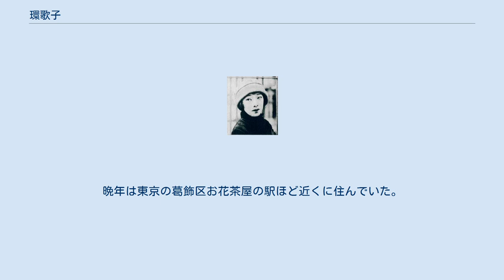環歌子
環 歌子（たまき うたこ、1901年10月28日 - 1983年9月5日）は、日本の映画女優である。
牧野省三への阪東妻三郎推挙の蔭にこの人あり、阪妻を「妻ちゃん」と呼べる女優は環をおいてほかにいない。
無声時代にキャリアの始まる大物女優として知られる。
本名青木 ツネ（あおき-、旧姓）、一時玉木 悦子（たまき えつこ）を名乗る。
 1901年（明治34年）10月28日、北海道庁函館区（現在の北海道函館市）に生まれる。
1918年（大正7年）、北海道庁立函館高等女学校（現在の北海道函館西高等学校）を卒業して上京、「浅草オペラ」のアサヒ歌劇団に入団、浅草公園六区の「駒形劇場」で初舞台を踏んだ。
 1921年（大正10年）7月、国際活映新派の田村宇一郎監督作品のロケーションにエキストラ出演したところ、田村に認められ、同社の巣鴨撮影所に入社した。
ここから「環歌子」を名乗る。
同年9月17日公開の『秩父嵐』でスクリーンデビューを果たす。
二枚目俳優葛木香一の相手役をつとめ、1923年（大正12年）4月、京都に設立された牧野省三の「マキノ映画製作所」に引き抜かれる。
このときの仲間に大部屋時代の阪東妻三郎がいた。
はじめは現代劇女優であったが、牧野自らの監督作『加賀の若殿』で初の時代劇女優となる。
従来マキノでは、女役は女形の花柳紫紅がつとめていた。
このとき環はマキノのトップ女優であった。
またこの頃、付き人に後の俳優の杉狂児がいた。
 阪東妻三郎第一回主演作品『鮮血の手形』前後篇でも大役をこなすが、本作に阪東を推したのは、脚本の寿々喜多呂九平のみならず、環の推薦も大きかった。
阪東は本作で一躍スターとなる。
1924年（大正13年）、映画女優の人気投票で6万2,674票という記録的な数値で1位を獲得している。
同年6月のマキノと東亜キネマの合併で、現代劇の東亜キネマ甲陽撮影所に移籍する。
翌1925年（大正14年）3月、東亜を退社した阪東に同行し阪東妻三郎プロダクションに入社、寿々喜多脚本、二川文太郎監督の傑作『雄呂血』に、阪東演じる久利富平三郎の破滅の原因となる女を演じる。
同作きりで退社、河野正一と結婚する。
24歳であった。
 1926年（大正15年）9月、マキノ・プロダクションに復帰、御室撮影所に入社、「玉木悦子」を名乗った。
日活・東亜キネマとの競作、吉川英治原作の『鳴門秘帖』では、日活の酒井米子、東亜の原駒子と同役（見返りお綱）を競った。
 1928年（昭和3年）7月に「環歌子」に名を戻し、同年9月、河合プロダクションに移籍、時代劇、現代劇に多く出演する。
翌1929年（昭和4年）6月に河合を退社、休養期間を経て、1930年（昭和5年）5月、松竹下加茂撮影所に入社、のちの1932年（昭和7年）に一度引退している。
 引退から3年後の1935年（昭和10年）8月、33歳のころに日活京都撮影所に入社して復活する。
1941年の稲垣浩監督作品『江戸最後の日』で、ひさびさに阪東の勝海舟とその妻として共演することとなり、スタジオに入るなり、当時大スターの阪東に「妻ちゃん、しばらく」と言い放ち、スタッフ一同を驚かせたという。
大女優であった。
 戦後も、40代でマキノ雅弘のCAC作品、50代でも日活の児井英生プロデュース作品（1956年）に出演した。
テレビドラマの出演はなかった。
 1983年（昭和58年）9月5日に死去。
81歳没。
晩年は東京の葛飾区お花茶屋の駅ほど近くに住んでいた。
身長5尺2寸（現在の約157.6センチ）、体重12貫（約45キロ）、すらりとした、当時としては長身の美人女優であった。